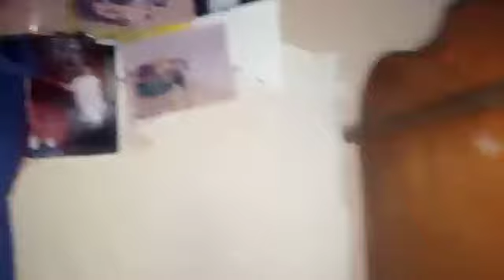Ya Sab main in KY liye he to Kar rahi hu 🥺🥺🥺🥺